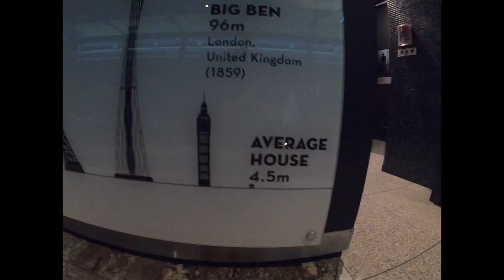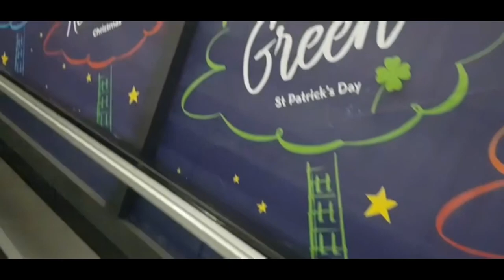Sky Tower Tour | Skycity Auckland | Tallest Structure in Southern Hemisphere 328M Tall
The Sky Tower has stood tall at 328 meters as an icon of Auckland's sky line for 20 years. It's an exciting hub of adrenaline activities, superb dining and breath-taking views.

At the base of the Sky Tower, the SkyCity Auckland entertainment complex is home to two world-class hotels, Auckland's premier dining precinct with over 20 bars and restaurants, a 700 seat theatre and a world-class Casino.

1 View the city from 220 metres high above street level.

2 Panoramic 360˚ views up to 80 kilometres in every direction.

3 Spot key landmarks, volcanoes and other historical locations within the greater Auckland area.

4 If dining with a view is what you're after, then you're spoilt for choice with three restaurants and cafes up the Sky Tower - Orbit 360˚ Dining revolving restaurant, the superbly chic and elegant The Sugar Club or relax with your coffee, cheese board or ice cream at the Sky Café.

5 The Sky Tower Gift Shop offers a wide range of Kiwiana gifts and souvenirs, official All Blacks Adidas merchandise as well as many other great keepsakes from the Sky Tower and New Zealand.